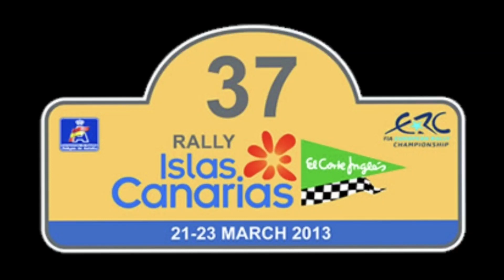Rally Islas Canarias Trofeo El Corte Inglés 2013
Otro Video legendario del Rally Islas Canarias Trofeo El Corte Inglés 2013 con Pilotos grandes como Robert Kubica,  Craig Breen 🙏y muchas más estrellas Canarias y del Nacional.